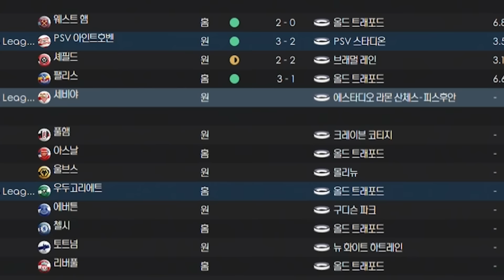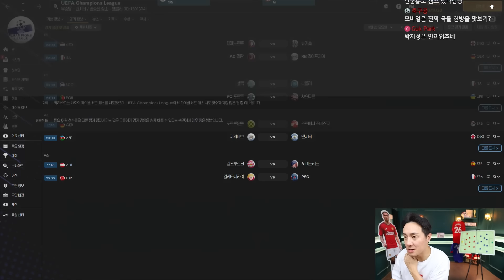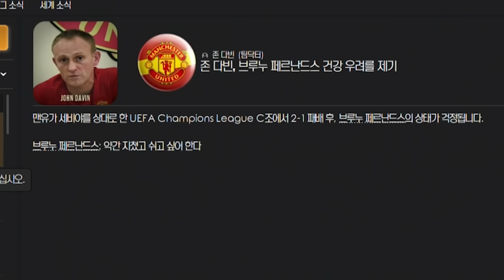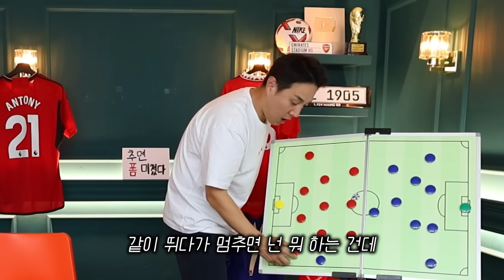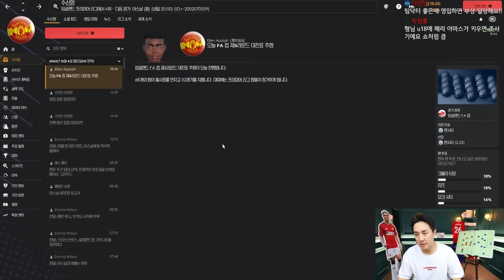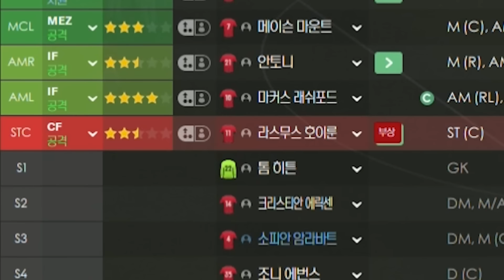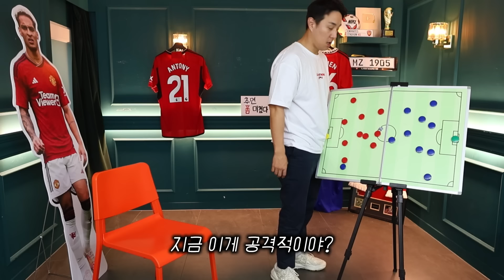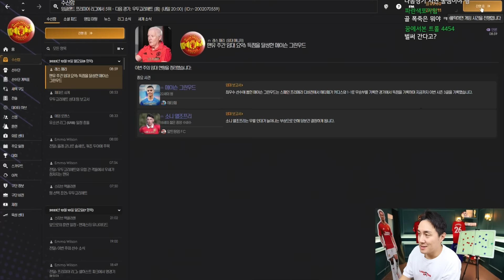[FM] 추멘 분노 폭발! 은돔벨레의 향기가 나는 완-비사카 ㅋㅋㅋ ㅣ추멘유ㅣEP.5